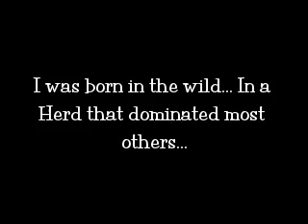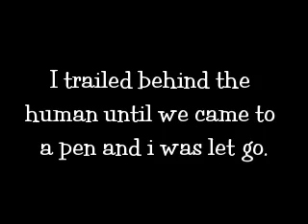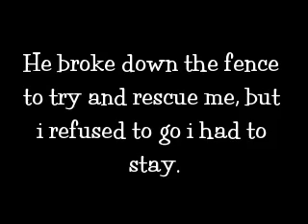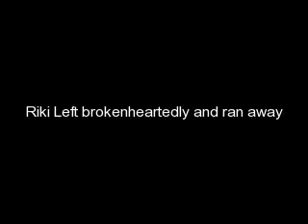Brave Heart- Episode 1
Anoku is the Paint mare that is captured and is a prophet, she is tacken to a pen and let loose by the humans later more horses come back and once they are put in the pen, are fed. Anoku tries to comfort Bandit about her owner's betrail towards her but Bandit runs off. Anoku begins to lay down but she hears Riki In the Distance, -her former leader- running towards her. he loves Anoku but she knows that a prophecy awates and that she cannot return until it is brought to an end. Riki says goodbye for the last time and runs away, brokenhearted